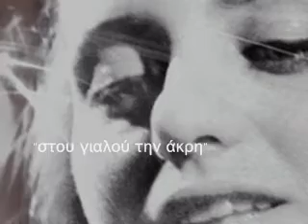ΒΙΚΥ ΜΟΣΧΟΛΙΟΥ - στου γιαλού την άκρη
Στίχοι: Δημήτρης Χριστοδούλου.
Μουσική: Χρήστος Λεοντής.
Πρώτη εκτέλεση: Βίκυ Μοσχολιού, 1971.